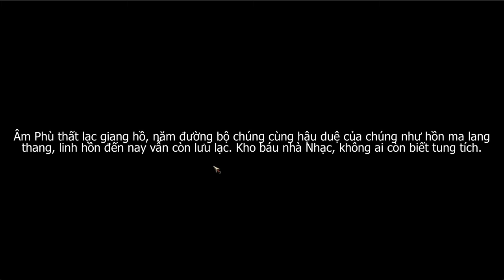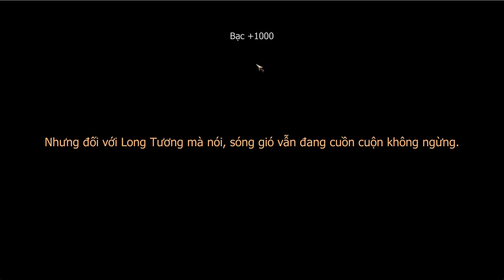Clone xuất hiện - Ai cho tôi lương thiện??? - Hoạt Hiệp Truyện - Legend of Mortal #2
Legend of Mortal - Hoạt Hiệp Truyện - Việt hoá AI
Update phải chơi lại lần nữa từ đầu đến gần đoạn phần 1

00:00 - Tua lại phần 1
09:29 - Anh Em nhà họ Diệp
30:43 - Long Tương sư tỉ
57:39 - Clone xuất hiện
1:09:31 - Anh Em nhà họ Diệp 2
1:36:29 - Long Tương sư tỉ 2
1:51:19 - Clone máy giặt 2